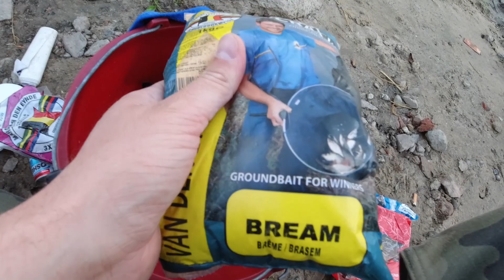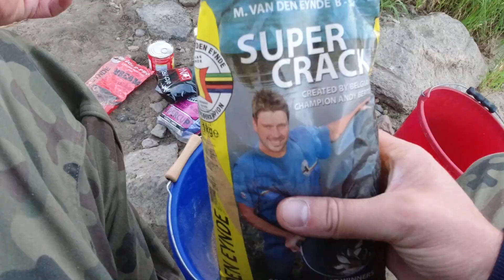PIERWSZY Wiślany FEEDER 2021 | Lubię zamoczyć przed pracą - Odcinek 7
W końcu nad Wisłą! Tym razem szybki 3h FEEDER w poszukiwaniu rzecznych LESZCZY. Lubię zamoczyć przed pracą!